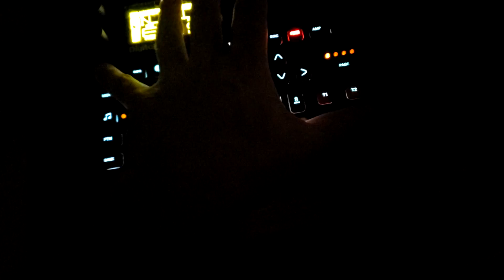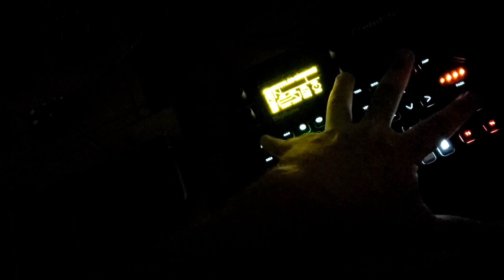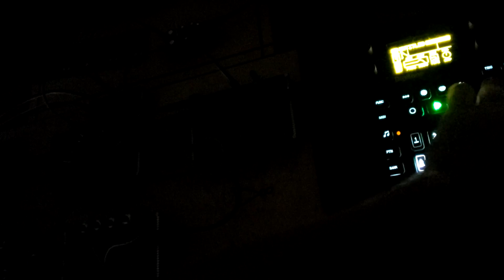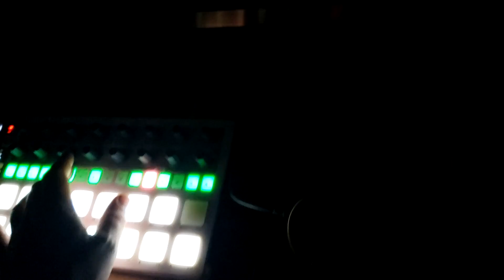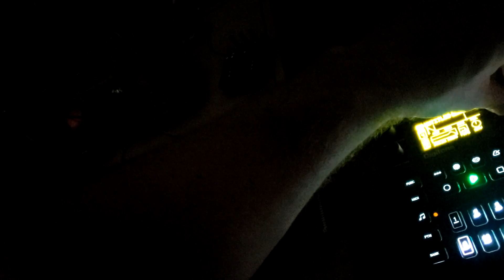acid wednsday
a friend of mine posted "It's acid wednsday" on twitter and who am I to argue with that. So here is some acid. The best I can do while filming with my phone.

homemade synth for the acid, digitone for FM percussion. Echo from a memory man pedal.

Filmed in a dark room for that proper "Live Techno" experience